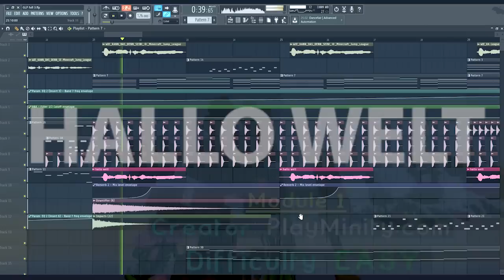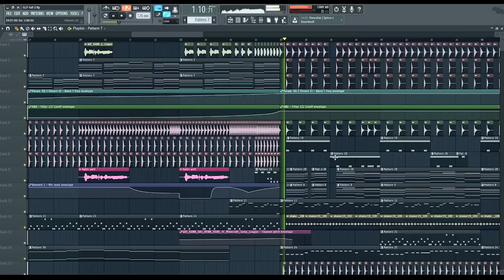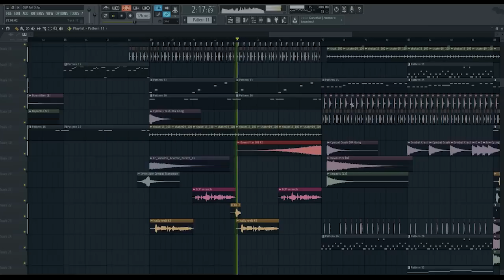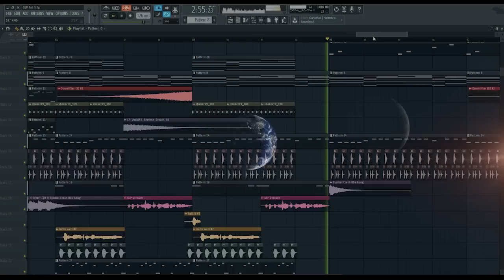GermanLetsPlay - Hallo Welt (by OliverMusik)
Informationen zum Musikprogramm:

Name: FL Studio (Fruity Loops Studio)
Version: 12.2
Hersteller: Image-Line